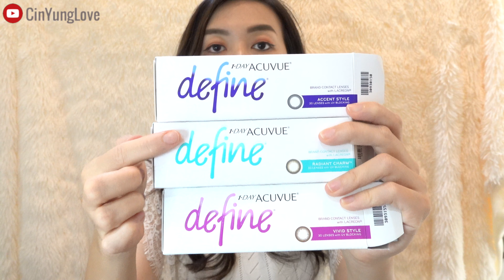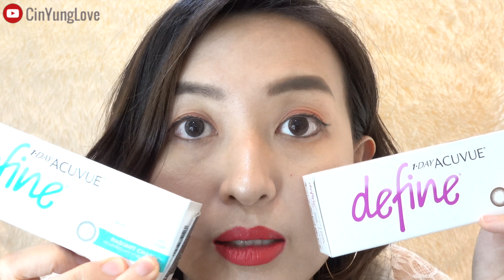Review & TRY ON 3 Softlens Acuvue Define Vivid Style, Radiant Charm, Accent Style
Please click “cc” button for [English] subtitles.

Hello Friends 😘😘😘
Let’s be friends in Youtube

Beli di Shopee: @theeye.shop

If you have any questions and comments, please write down in the comment section.
I will be more happy to answer all.